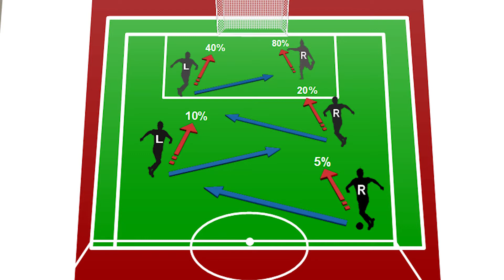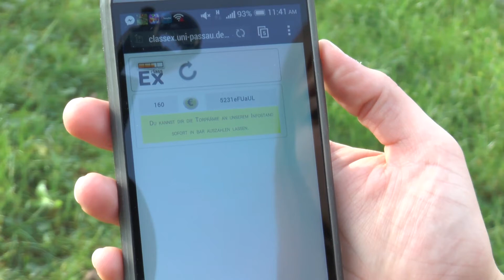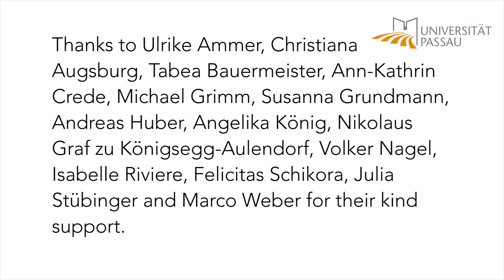Soccer-Experiment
We experimentally investigate team spirit, the willingness to sacrifice for advancing the interests of a group. We run a multi-stage trust game with mobile-phone users at a FIFA world cup 2014 public viewing event and observe a high willingness to sacrifice, much higher than when replicating the study in a classroom. By help of multiple treatments we find that this is not due to the field’s heat of the moment but to the salience with which a common aim is stated. Our findings are informative on group dynamics and collective action.